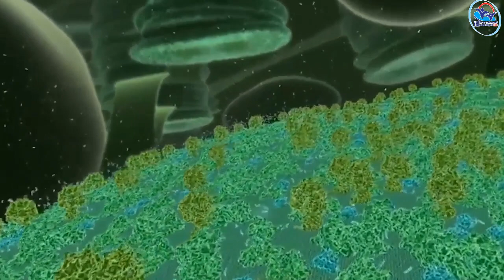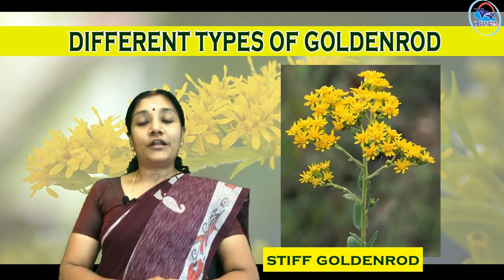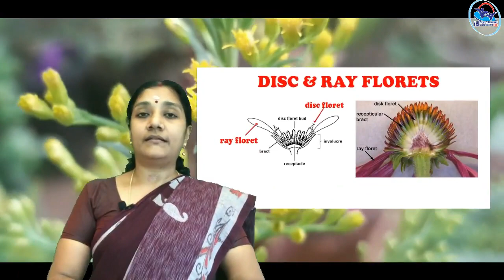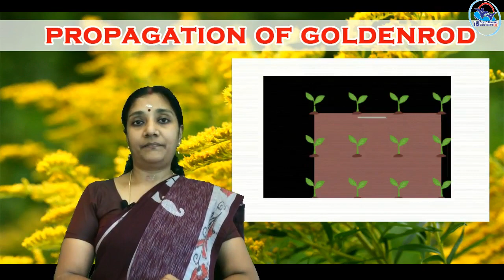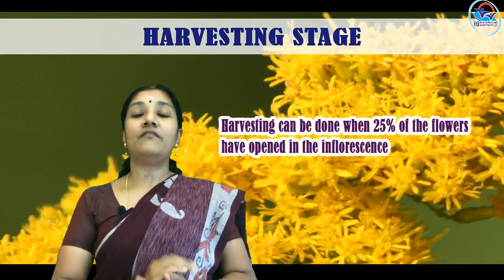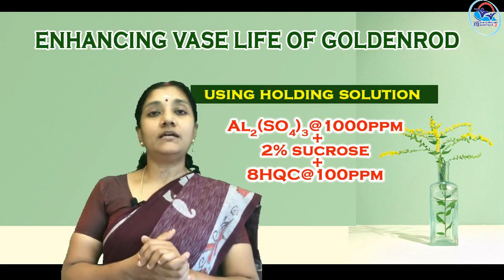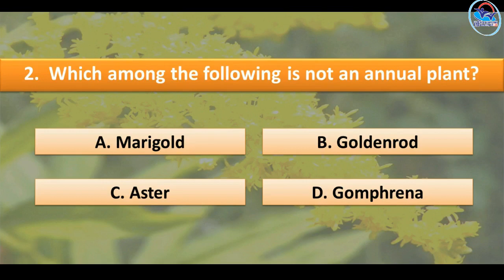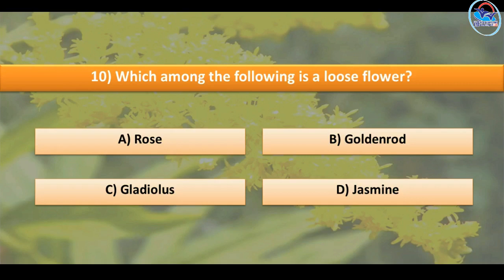II Year NSQF THEORY VOL 5 - Floriculturist Open Cultivation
FOC VOL 5(21-22)